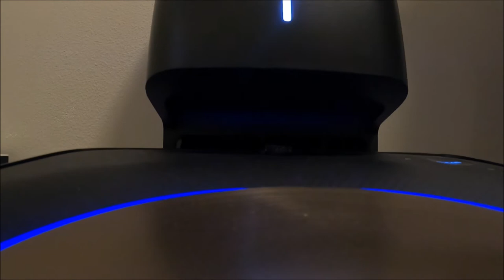VACUUM VS DOGS!